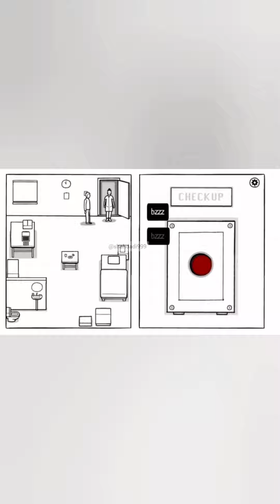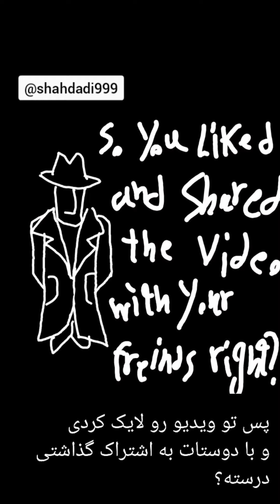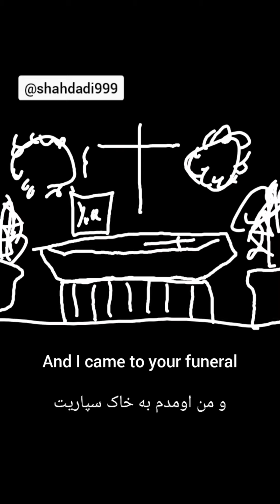the white door . funny video . day 2